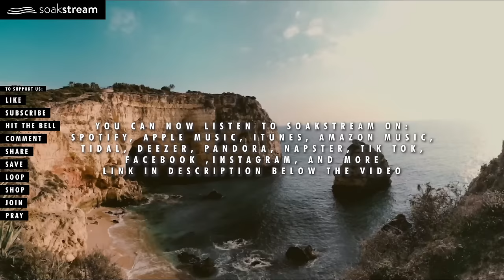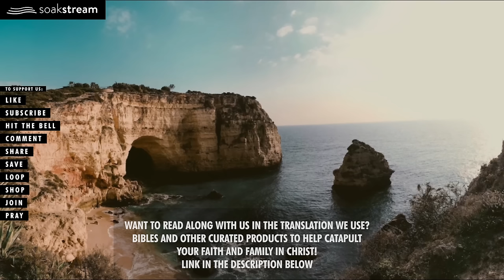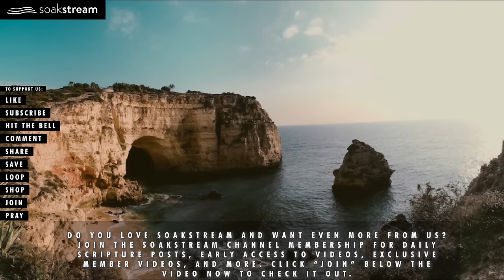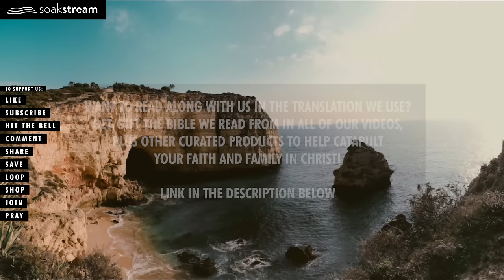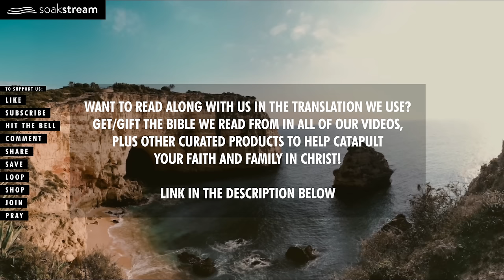Christians: Experience God's PEACE in 5 minutes!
Anointed peaceful Scriptures for sleep, rest, prayer, time alone with God, and more. Try listening for just 3 minutes! God will fill you with His peace & presence right there in the room with you. Come join our prayer community in the comments section. We are praying for you! Heavenly health & healing in Jesus' mighty name, AMEN!

GOD BLESS!